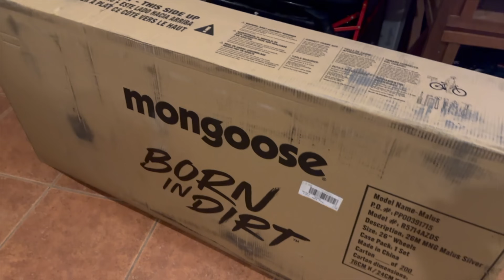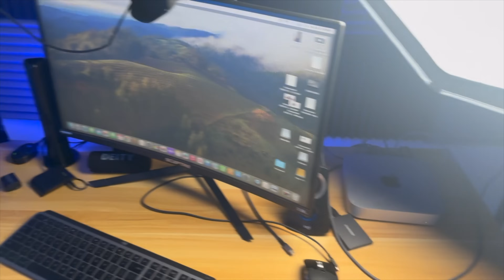LESSON LEARNED AFTER DAY 4 OF BBBE